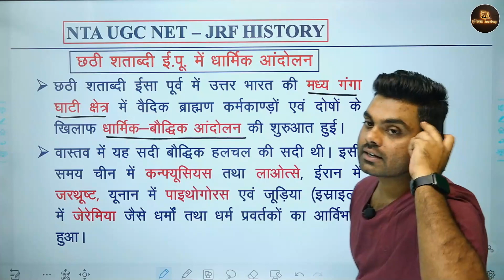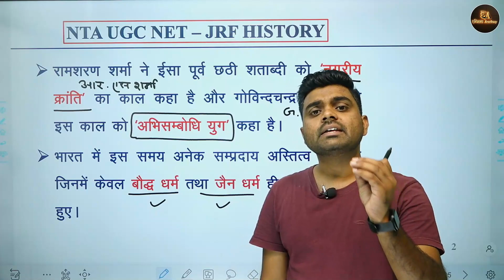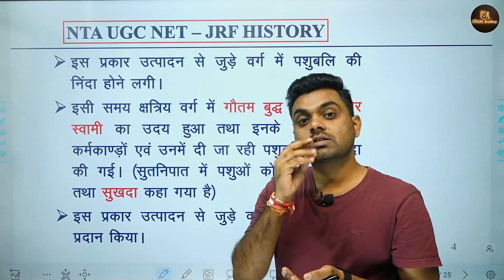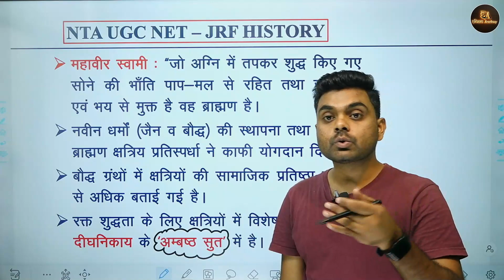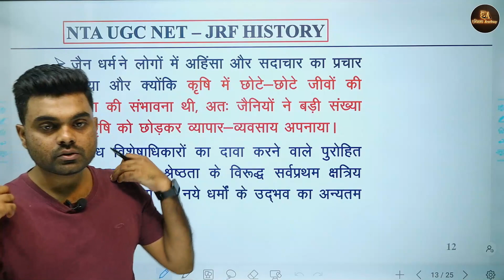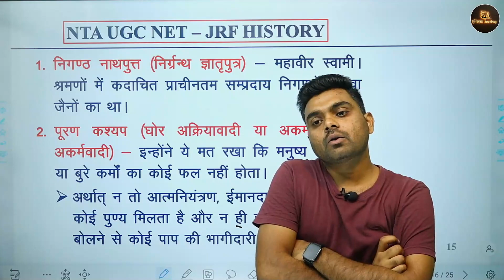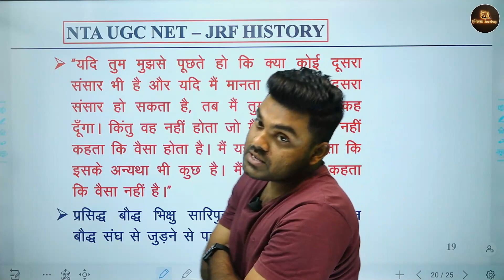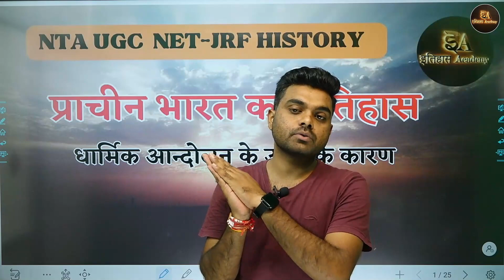धार्मिक आन्दोलन के उदय के कारण | By Nirmal Sir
प्रिय विद्यार्थियों,
अगर आप NTA UGC NET प्रतियोगी परीक्षा की तैयारी कर रहें है तो अभी जुड़िए "इतिहास Academy" से और जल्द ही शुरू होने वाली क्लासेज में शामिल होने के लिए अभी चैनल को Subscribe कीजिए।

An initiative by Mr. Nirmal Singh for preparation for the NTA UGC-NET Exam in History.

In this channel, we will provide UGC NET VIDEOS and STUDY MATERIAL in the Hindi language for NTA UGC NET in History Subject. This is a dedicated channel for all the NET Aspirants.

Join our "इतिहास academy" Channel today for better exam preparation.

इतिहास में एनटीए यूजीसी-नेट परीक्षा की तैयारी के लिए श्री निर्मल सिंह द्वारा एक पहल।
इस चैनल में हम इतिहास विषय में NTA UGC NET के लिए हिंदी भाषा में वीडियो और अध्ययन सामग्री प्रदान करेंगे।
यह सभी नेट उम्मीदवारों के लिए एक समर्पित चैनल है। तो पहले प्रयास में UGC NET क्रैक करने के लिए नियमित रूप से हमें फॉलो करें।📲

🙏Regards
Mr. Nirmal Singh (M.A History from Department of History and Indian Culture Rajasthan University)
(Qualified NTA UGC NET and JRF in History)
(5 years of experience in Teaching History)
(Writer Of Shree Education and Publication)